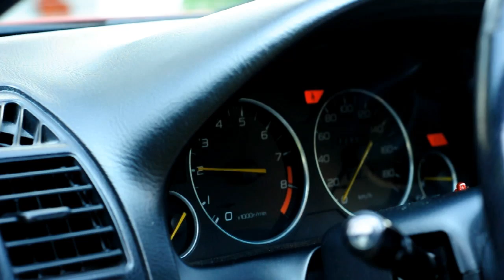97 BB6 Honda Prelude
ホンダ
ホンダプレリュード
Mugen
Mugen Power
Spoon Spoon Sports
JDM
I ♥ Japan
Japan
Japanese Cars
Motorsports
Automotive
SiR S-Spec
SiR
S-Spec
Type S
BB6
Honda
Prelude
BB6 Prelude
Honda Prelude
5th Gen Prelude
The Power of Dreams
Power of Dreams
Honda Prelude Commercial
Prelude Commercial
RHD
Type R
無限パワ
スプーンスポーツ
タイプ S
mikeschmeee
GoPro HD Hero
Zoom H1
VTEC
H22